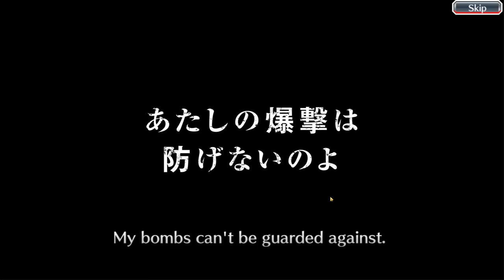I still hate quincies / Bleach: Brave Souls / TYBW Round 9 Summons: The Sternritters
A dumb idiot plays bleach brave souls and summons on the TYBW Round 9: The Sternritters banner even though he hates quincies but proceeds to get an endless amount of cat monsters instead.